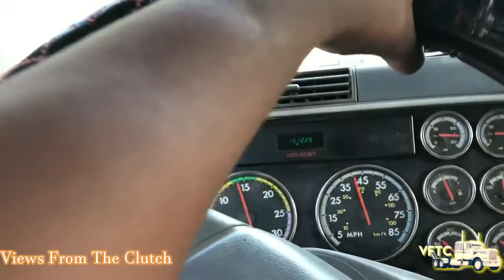Getting To The Money, Oilfield Driver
Oilfield Truck Driver. Getting To The Money. Here’s another Vlog video.
Previously recorded a year ago back when I was in the oil field hauling frac sand in the East Texas and Louisiana area. I started with Pneumatic trailers and moved over to sandbox towards the end of my stay in the oil field. It was fun while it lasted.

SONG NAME: Brick By Brick
ALBUM: Bing Yin Vol.2
A TNFdigitalWorks Production

Equipment Used...
Hp Beats Special Edition Laptop
iPhone
Filmora